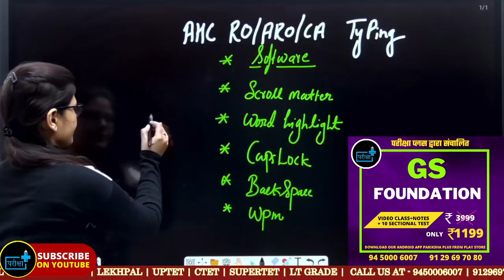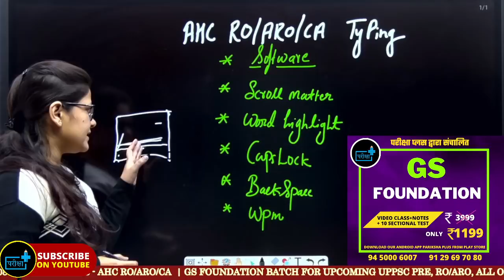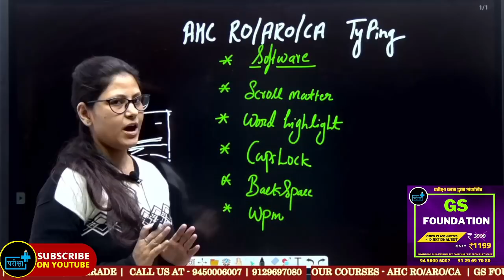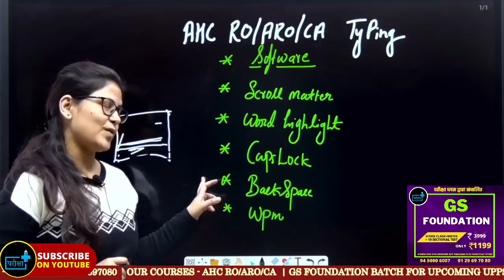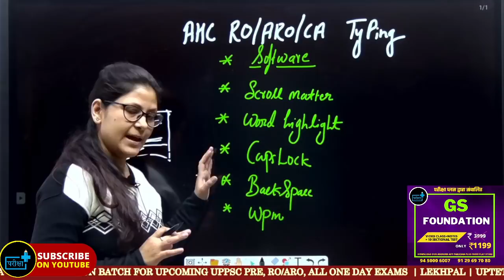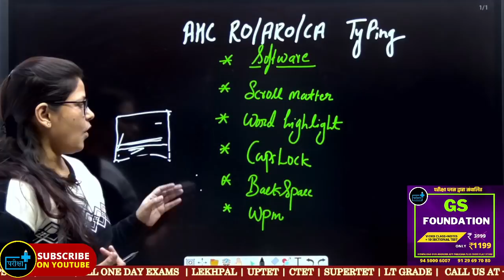Ahc Ro Aro typing अंतिम समय का मूलमंत्र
👉2. टेस्ट सीरीज आप परीक्षा प्लस के ऐप एवं वेबसाइटlive.parikshaplus.org से दे सकते हैं